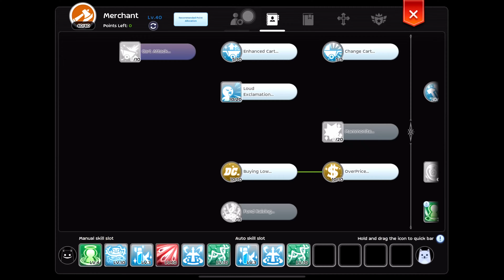[Ragnarok M] Begetter - LEGENDS WOE - 12/01/2023